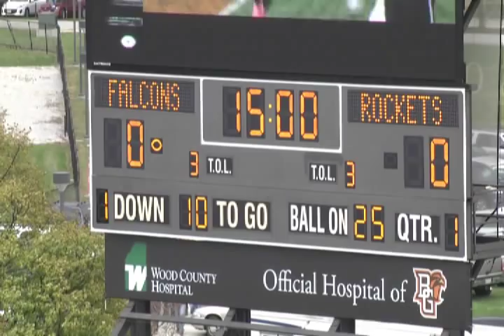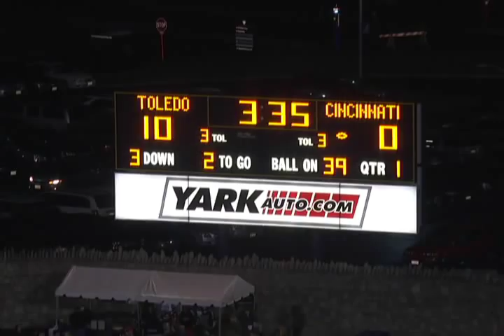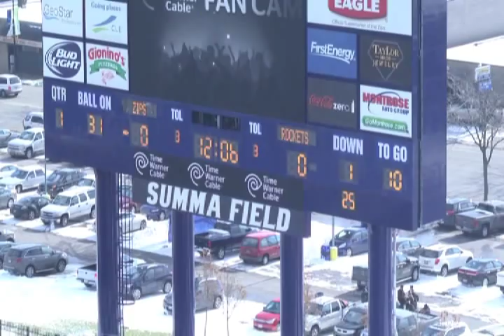Vladimir Emilien #7 SS/LB - University of Toledo